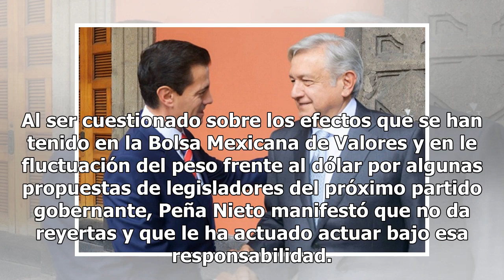Ni polemizo ni discuto decisiones de AMLO: Peña Nieto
Baja California Sur.- El presidente Enrique Peña Nieto dejo claro que él no polemiza sobre las decisiones que se han tomado en el gobierno electo, encabezado por Andrés Manuel López Obrador, por lo que dijo que no hace recomendaciones ni sugerencias para ejercer el poder. Entrevistado al regreso de ...